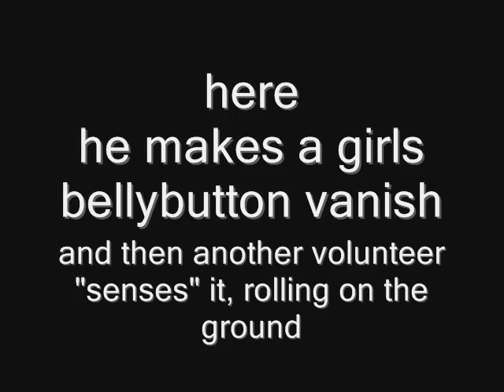hypnosis demo 1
private hypnosis demonstration at the magic castle